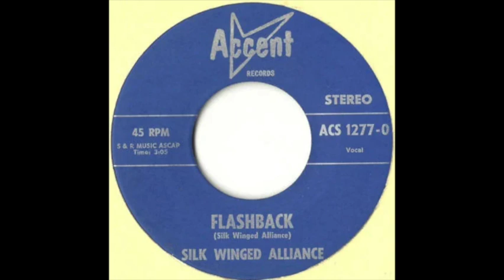Silk Winged Alliance - Flashback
Accent 1277, Jun 1970